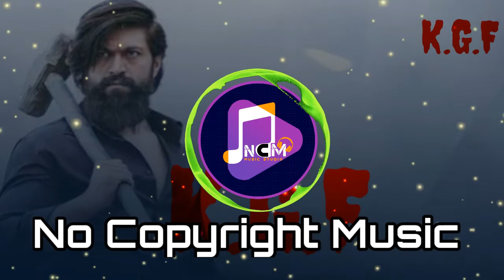K.G.F Chapter 2 Music | No Copyright Background Sound | NCM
There are some music channels, at first there is no copyright but after a while they give away the copyright.
Beware of such channels.

KW